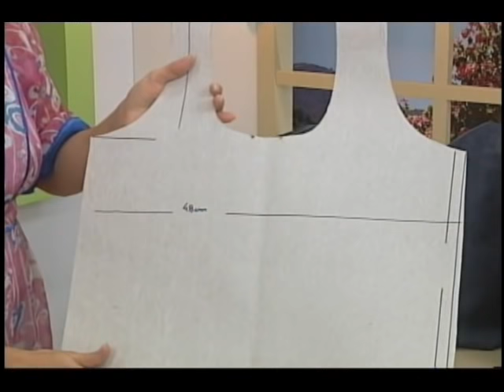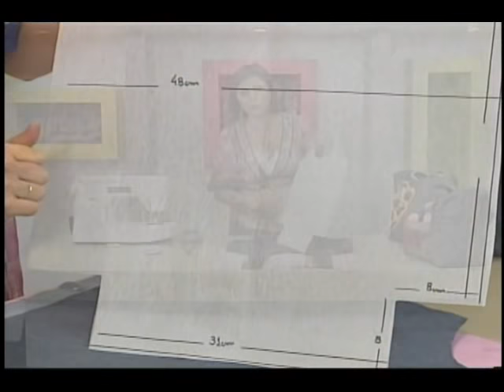Sonia Franco. Programa Nuestra Casa. Bolso con Flores 1/5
Amigas y amigos hemos subido un nuevo programa a nuestro canal oficial de YOU TUBE, en esta oportunidad les traemos un hermoso Bolso decorado con Flores! Este es el video 1 de un total de 5 que forman el programa, recuerden verlos todos. Que los disfruten!!
Nos vemos en nuestro un próximo  vídeo!!!